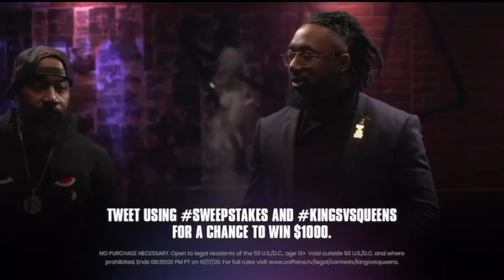Smack & Babs Recaps K-Shine & E Hart's Battle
Smack & Babs Recaps K-Shine & E Hart Battle